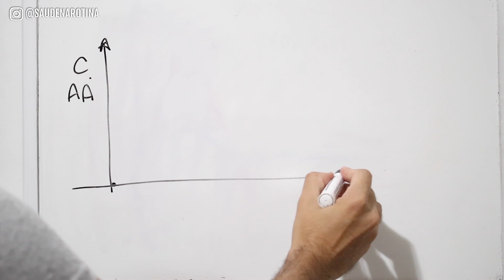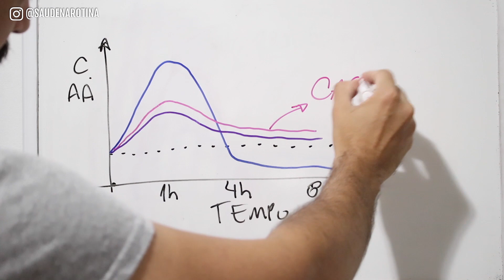CASEÍNA é Melhor Que WHEY PROTEIN? | Ciência na Rotina nº27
O estudo de hoje comparou o consumo de diferentes tipos de bebidas proteicas no organismo e mostrou a diferença de concentração de aminoácidos no corpo dos sujeitos que consumiram leite, caseína e whey protein.

SEJA MEMBRO DO SAÚDE NA ROTINA!
- Tenha acesso ao nosso grupo fechado no Facebook
- Bate-papo exclusivo no nosso vídeo ao vivo mensal para tirar dúvidas
-Posts exclusivos na aba comunidade só para membros

VÍDEOS IMPORTANTES

Arte da Vinheta: Rafa Massa
Música da Vinheta: "Sonhos", da Banda Sexto Grau

Nossos amados Goiaba-Patrões que nos ajudam a produzir conteúdo saudável pra todo mundo